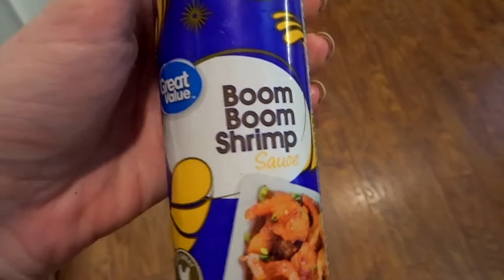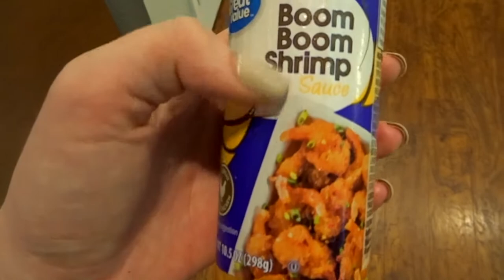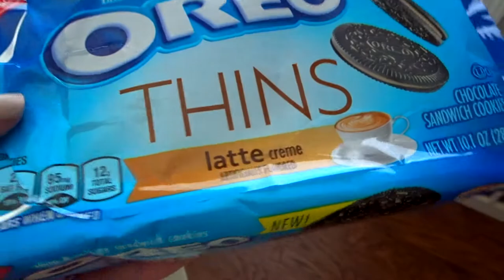DOLLAR GENERAL LASHES & MOLDY PANERA FOOD!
Hey everyone! Today I tried out the new Dollar General beauty brand (Believe Beauty) lashes, and tell you about my gross experience with mold in Panera Mac & Cheese! Hope you're all having a great day, thanks for stopping by!